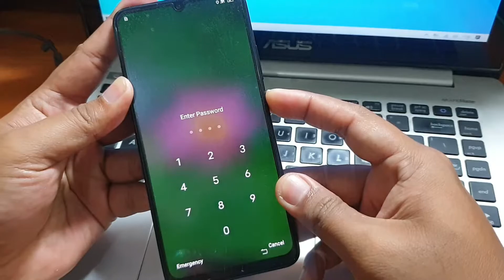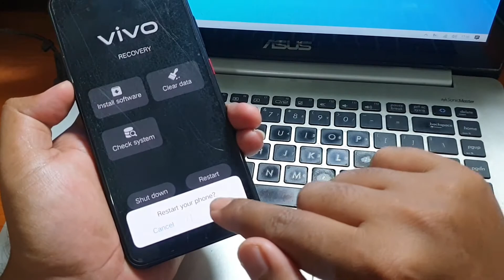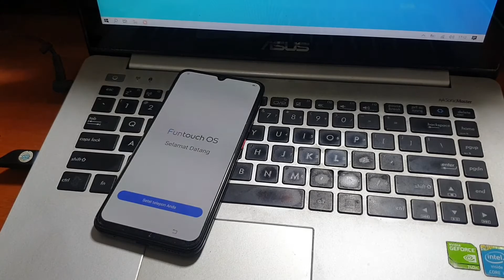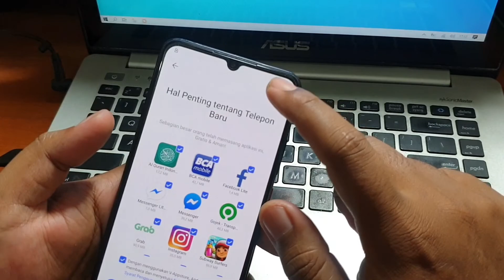Hard Reset Vivo S1 Pro via Recovery Mode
Indo Reset is an android solution guide channel for hard reset forgot screen lock password. In addition, FRP Indo also provides solutions for Android devices that have forgotten Google email after hard reset.

Indo Reset Channel is a channel that discusses how to repair smartphones and release account keys on smartphones that are experiencing problems. The bypass account tutorial on this channel is only for learning, don't use video tutorials on this channel for crime or getting deceptive profits.